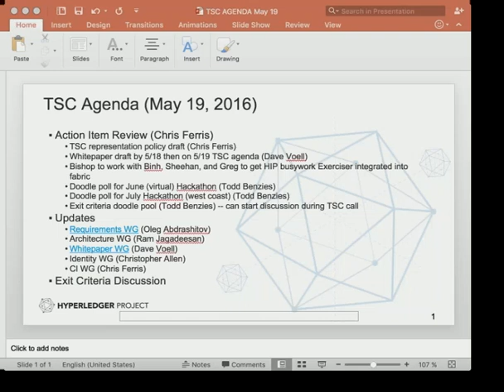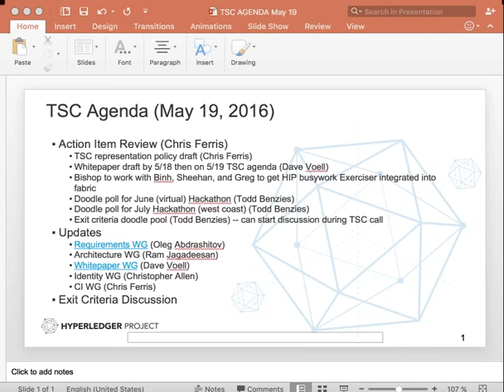2016 05 19 TSC Meeting